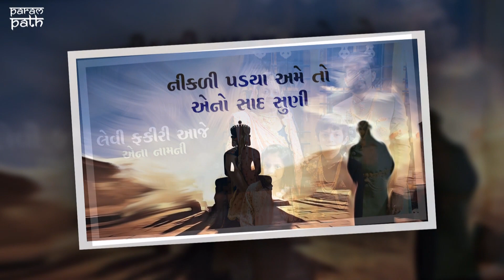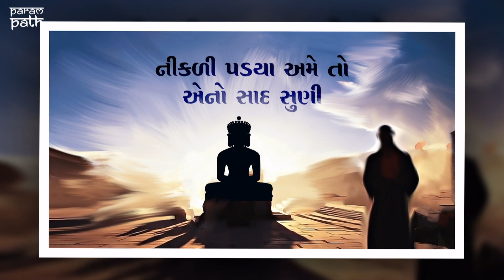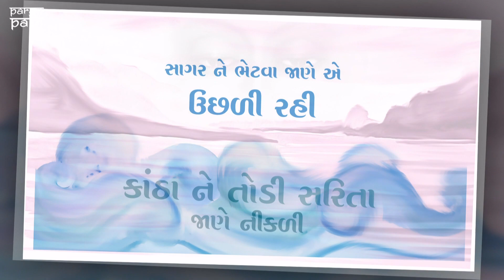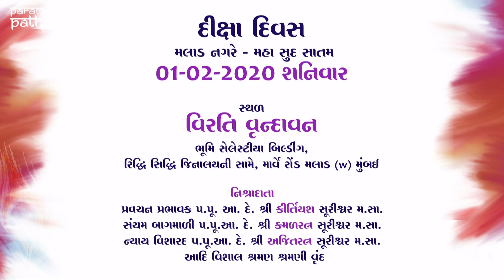Chalya Ame to Prabhuji na Panthe - Sansar Chhutiyo Sadguru Sange - Ashish Mehta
ચાલ્યા અમેં તો પ્રભુજીના પંથે
સંસાર છૂટ્યો સદ્દગુરુ સંગે..

Lyrics by: “પદ્મયોગ” “મૃજલ”
Voice: આશીષ મેહતા
Video: ParamPath
Original Song: KEHTA HAI BAABUL

દીક્ષા દિવસ
મલાડ નગરે - મહા સુદ સાતમ
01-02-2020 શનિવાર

જીવન સમર્પણ
સંયમબાગમાળી પ.પુ. આ. દે. શ્રી કમલરત્ન સુરીશ્વરજી મ.સા.
ન્યાય વિશારદ પ.પુ. આ. દે. શ્રી અજિતરત્ન સુરીશ્વરજી મ.સા.